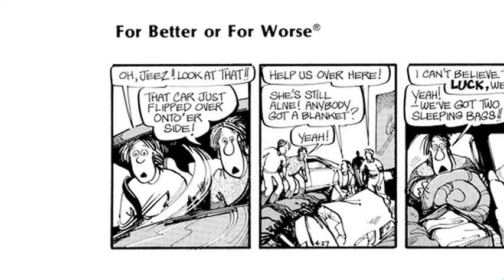Lynn Johnston's FBorFW Podcast - "Dealing with heavy issues in a comic strip"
For Better or Worse creator Lynn Johnston discusses the importance of balance when dealing with heavy issues in a comic strip.